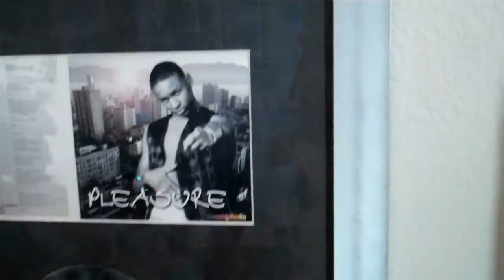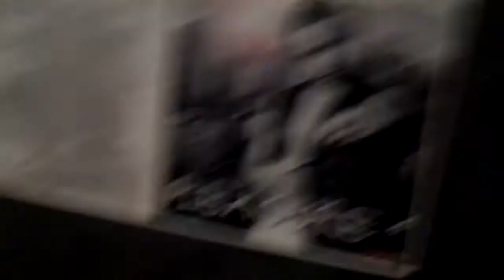Pleasure Ellis And Dasit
About To Work Out